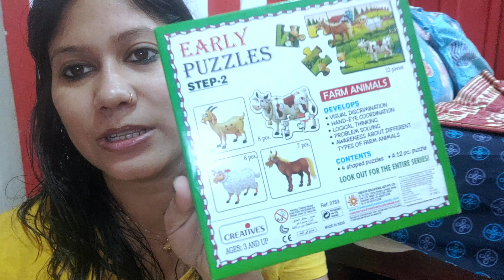কি সমস্যা য় পড়েছি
MAIN GEAR:
Camera : -
Light : -
Mic : -
Stand : -
Mobile Holder :-